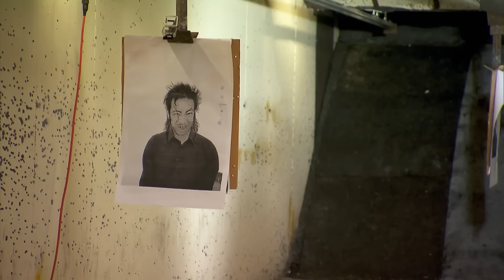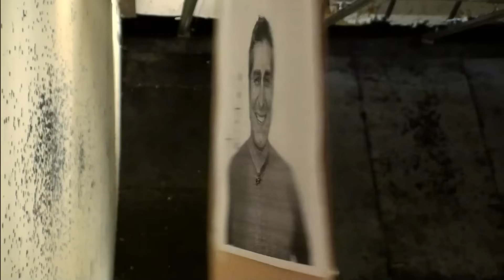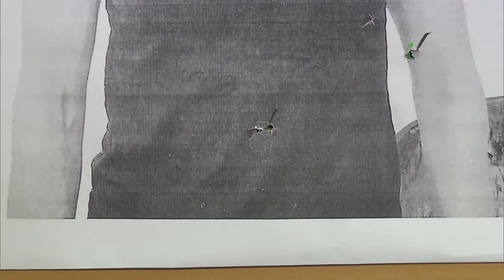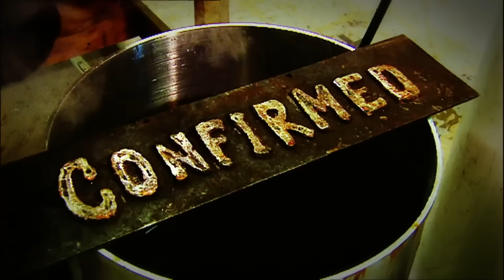Can A Simple Slap Really Snap You Back Into Peak Performance? | MythBusters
After severe sleep, food, and cold deprivation wreck Tory and Kari’s accuracy on the shooting range, the team tests whether a sharp slap can jolt their systems awake. The turnaround is dramatic; both MythBusters show huge performance boosts, confirming that the slap genuinely cuts through impairment.